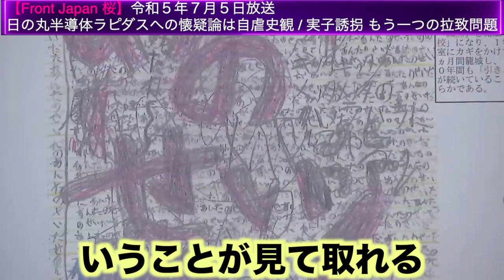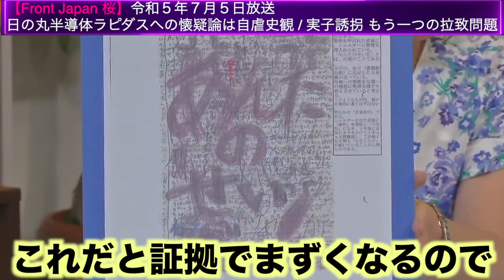【切り抜き Front Japan 桜】日の丸半導体ラピダスへの懐疑論は自虐史観 / 実子誘拐 もう一つの拉致問題[桜R5/7/11]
チャンネル桜の報道解説番組「Front Japan 桜」の切り抜き動画です！

キャスター：大高未貴・宮崎正弘

■ ニュースPick Up

■ 日の丸半導体ラピダスへの懐疑論は自虐史観

■ 実子誘拐 もう一つの拉致問題